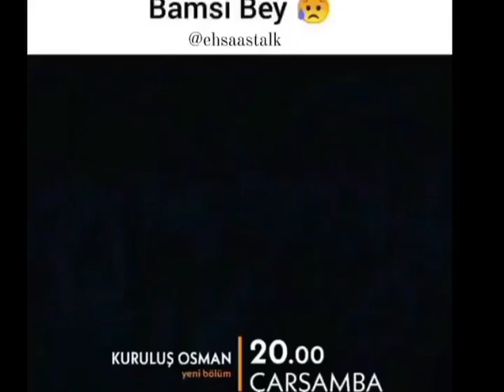bamsi bey death sceen 😭 sad Watsapp status kurlusosman aygul.😭 bamsi vs togay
Bamsi bey death sceen last fight scene . sad sceen
. this is my original video for entertainment not copy